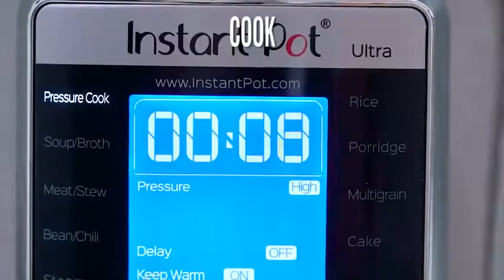How to make Instant Pot Pumpkin Soup (Recipe)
🍓INGREDIENTS🍓:
Soup:
2 tablespoons olive oil
1 yellow onion (diced)
3 cloves garlic (minced)
1 tablespoon fresh ginger (minced)
2 tablespoons red curry paste
4 cups low-sodium vegetable broth (plus more if needed)
1 cup coconut cream
1/4 cup almond butter (or any other nut or seed butter)
6 cups diced pumpkin
1/2 teaspoon sea salt (plus more to taste)
1/4 teaspoon ground nutmeg
1/4 teaspoon ground cinnamon
1/8 teaspoon ground cloves
1/8 teaspoon red pepper flakes (optional)
Toppings:
Chopped fresh cilantro
Toasted pumpkin seeds
Drizzle of cream